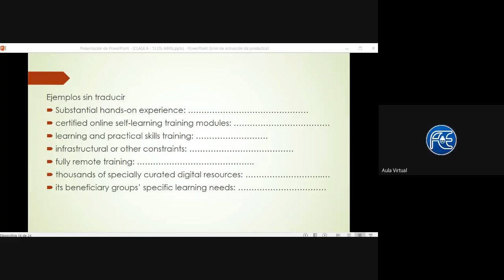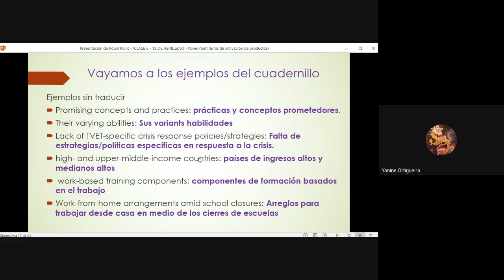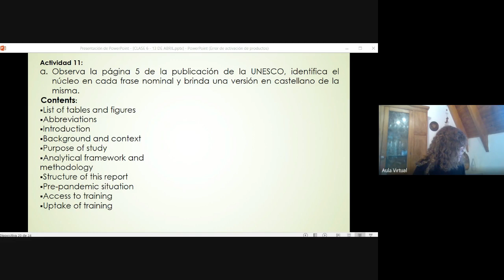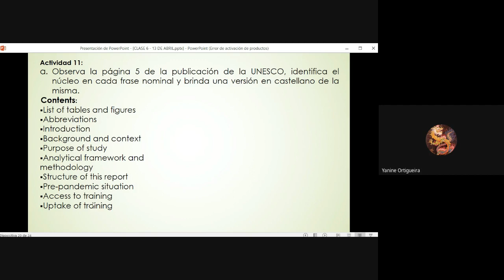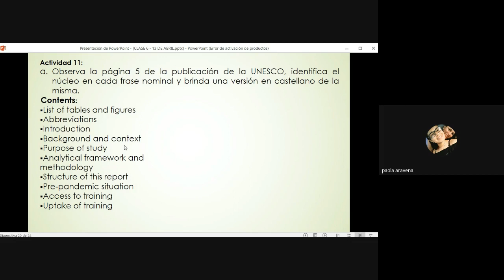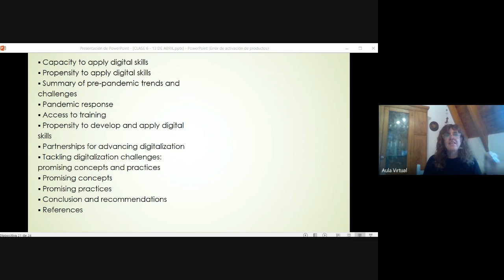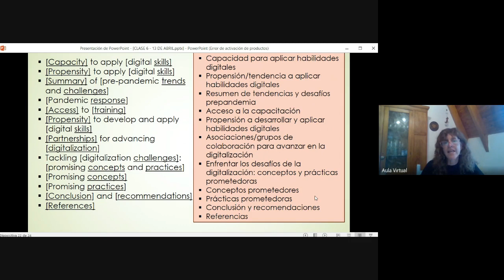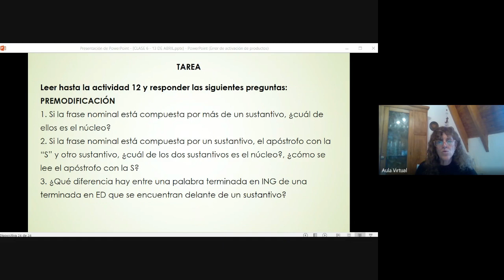VIDEO 2 CLASE 6 EDUCACIÓN - FACE, UNCO